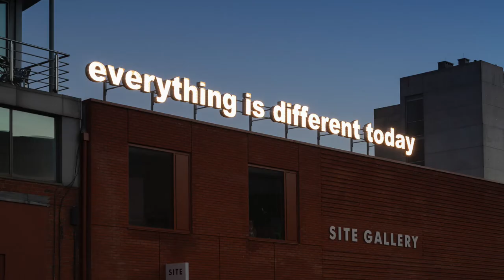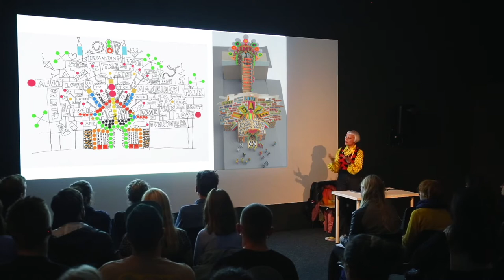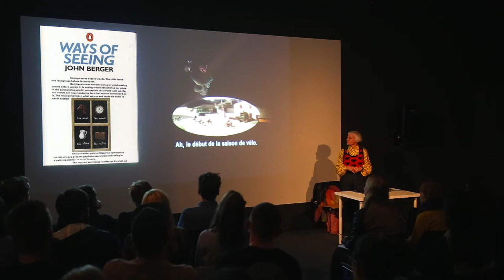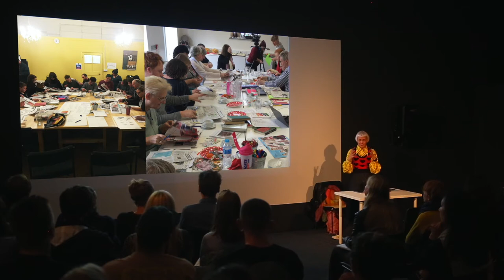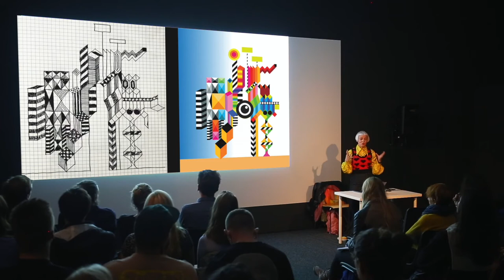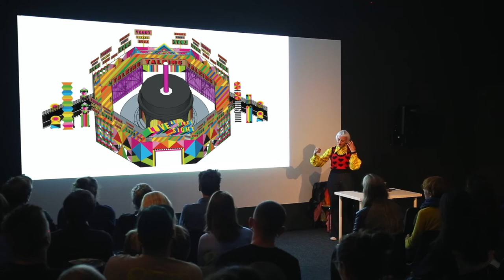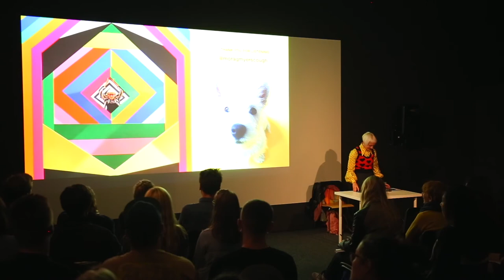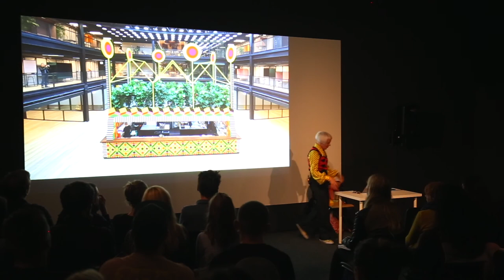Spaces For Creation 4: Legible Cities with Morag Myerscough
Morag Myerscough's work toys with ideas about belonging, and how punchy slogans and vivid injections of colour can be used to transform the spaces people live in. She explor why, rather than long-term regeneration, she prefers to operate like a funfair: to roll into town, cause a stir and then vanish.

Spaces for Creation is supported by Arts Council England.

Additional filming by Fergus Carmichael